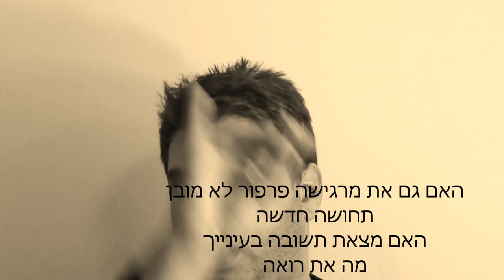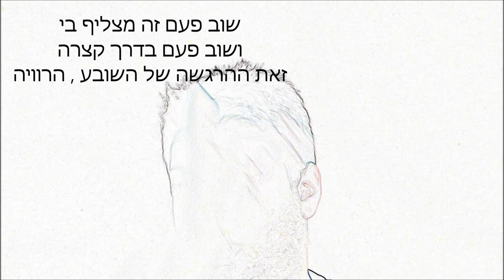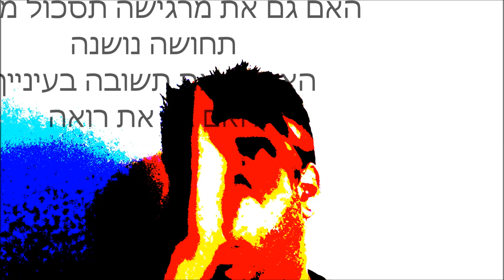Ace Eshed - Once again | אסי אשד - שוב פעם I ace music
The song "Once Again" Ace wrote when he was 20 years old.
The song is talking about all his relationships back then which were short term relationships. Every time he started a relationship, it was a lot of excitement in the beginning. Eventually, every relationship finished after a short duration.

מילים ולחן: אסי אשד

Ace -  Once again
Lyric & Music: Ace Eshed